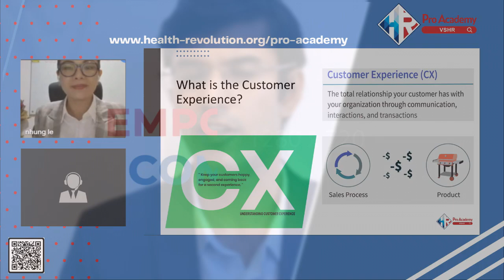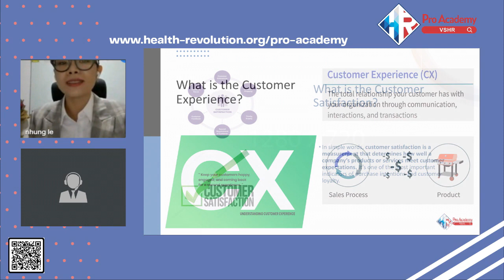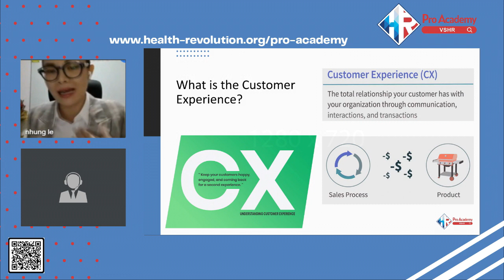What Is Customer Satisfaction & Experience ?